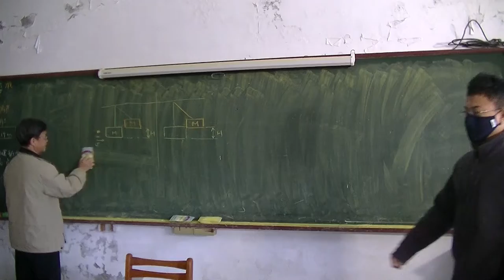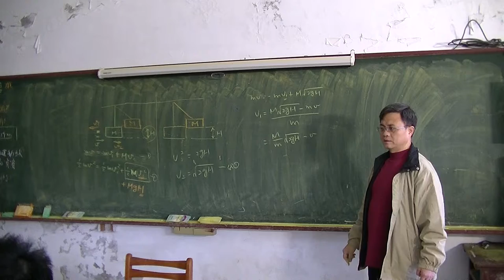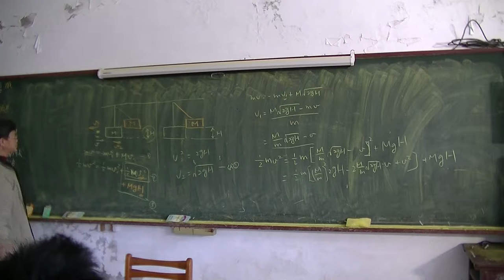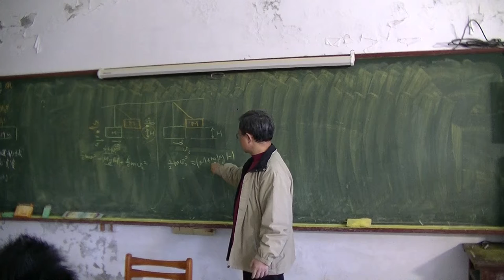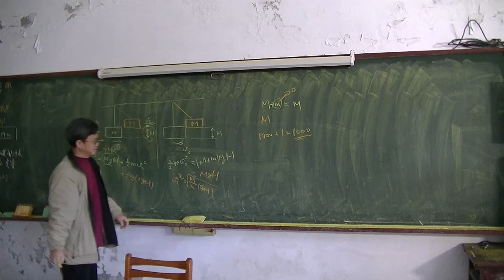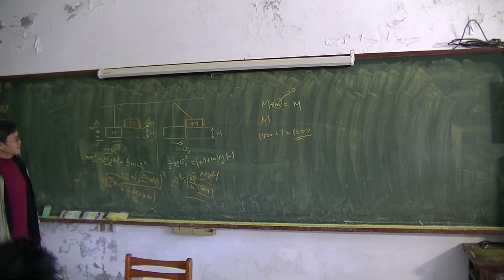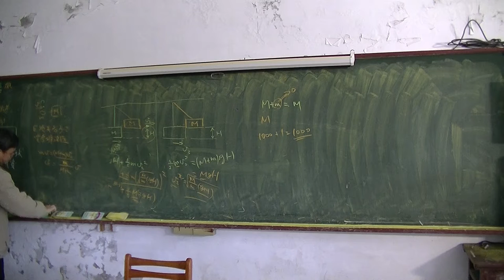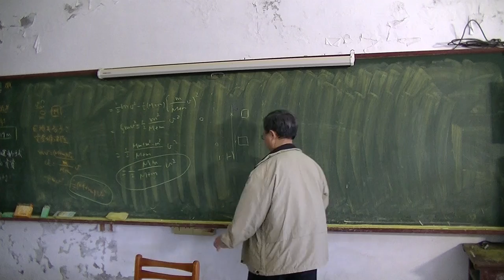高中物理 碰撞02